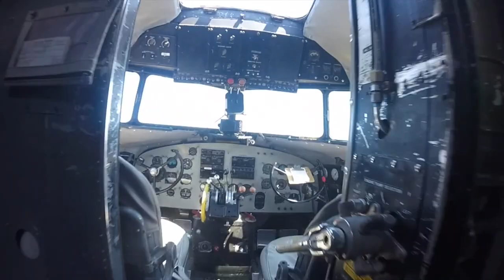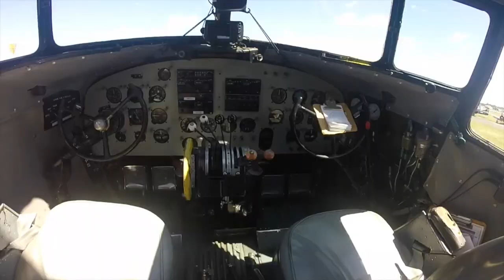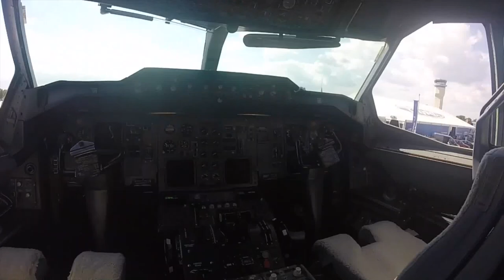Oshkosh COASN 2015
The College of Aeronautics Student Network at Florida Institute of Technology went to oshkosh this year, heres a little bit of what we saw.

Stephen Swartz -- Bullet Train (Feat. Joni Fatora) - YouTube